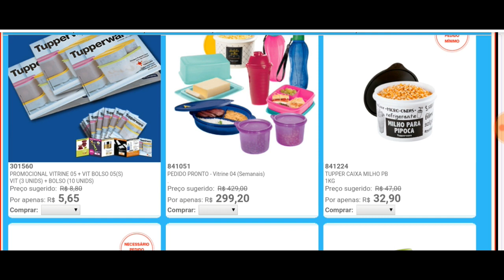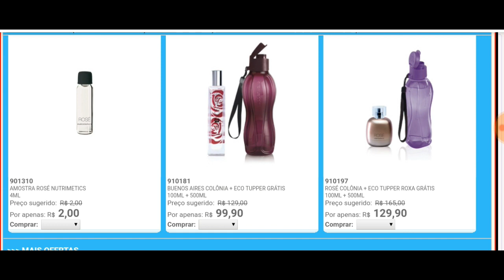OFERTAS DA HORA SEMANA 14 VITRINE 4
Olá gente!
Desculpem por não está fazendo os vídeos com frequência,
muitas coisas acontecendo
Mas se Deus quiser estarei voltando com mais vídeos.
Beijos!
Tchau!